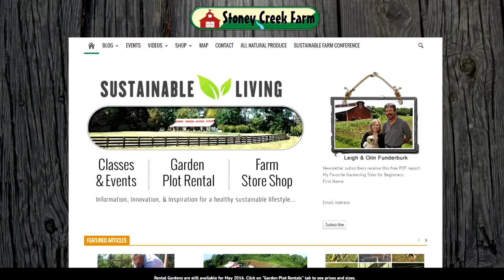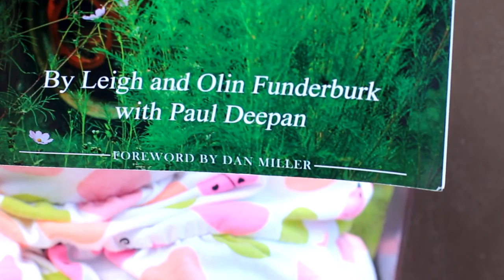FINAL Stoney Creek Farm